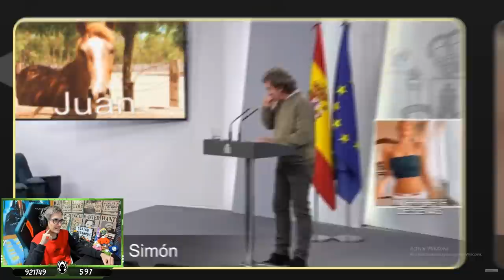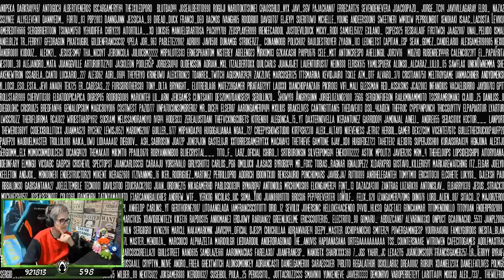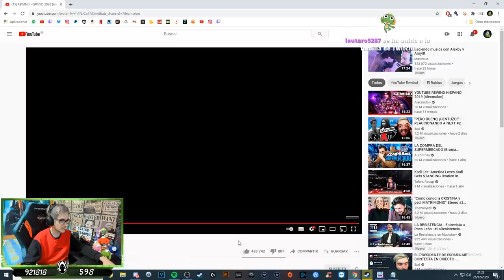MI REACCIÓN A EL REWIND HISPANO 2020!